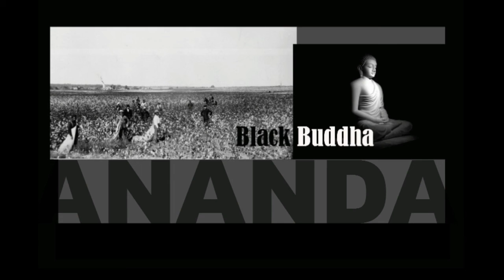Ananda Abinou: The Garden of Eden; A Retelling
Ananda on the occult meaning of a tale that defies science and common sense.

Photo
“Garden of Eden”
By Billy Hathorn

“Untitled” Tags: snake, apple, woman
By ddouk

“Pregnancy”
By Lisa Runnels

“Untitled” Tags: labor, farmer, village, work,
By Ivaylost

“Doorway to the Conscious Universe”
By Kiah Ankoor